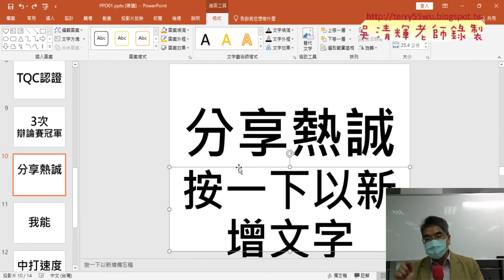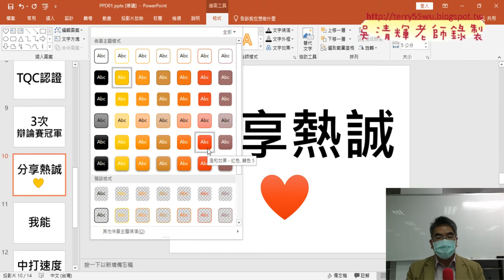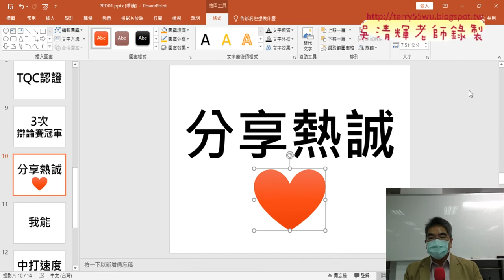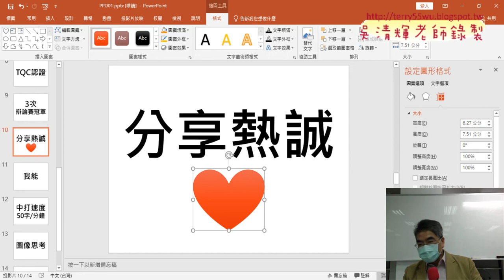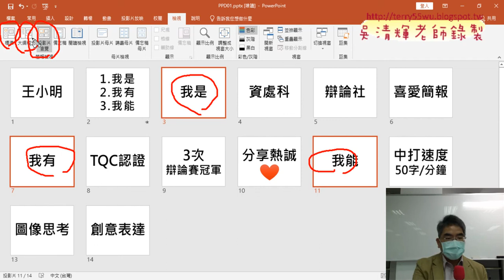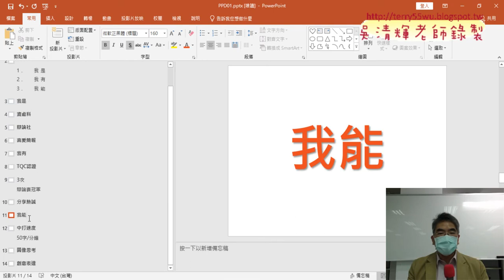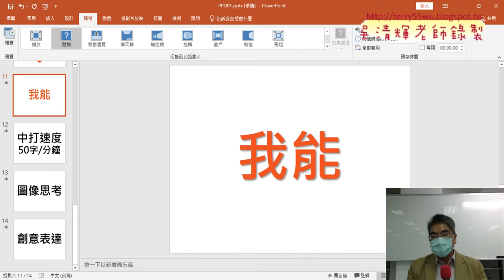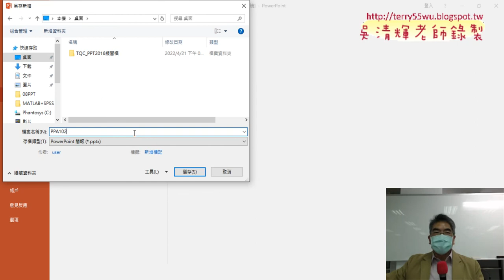04 102題自我介紹第六七八題解答